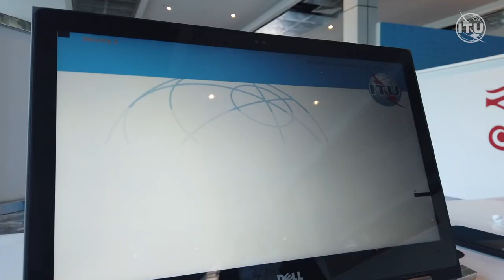Safe and Secure - Behind the Scenes @ WRC-19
How do you keep presidents, government ministers, directors of UN agencies and thousands of delegates, at a high-level diplomatic event, safe and secure? We drive around in a security buggy, with Drew Donovan, Head of Security, ITU at the World Radiocommunication Conference  2019 (WRC-19), in Sharm El-Sheikh, Egypt, to find out...